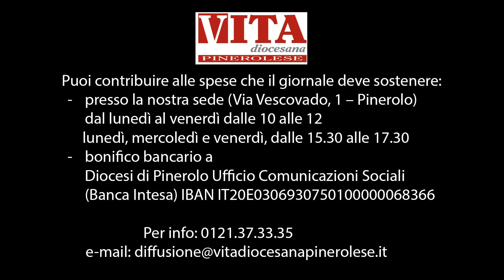A tu per tu con Derio. Mangiare insieme è festa! (parte 3)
Il vescovo Derio Olivero presenta la lettera pastorale "Lo stupore della tavola"